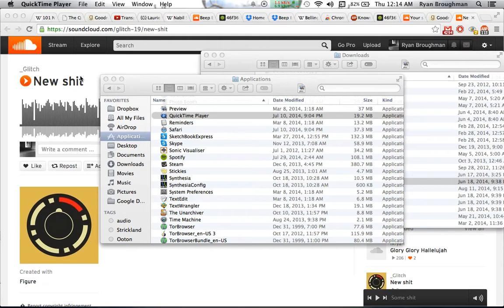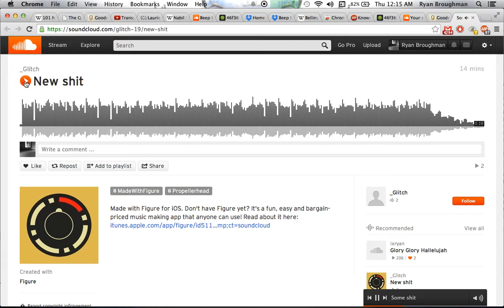Soundcloud Recommendation Loop